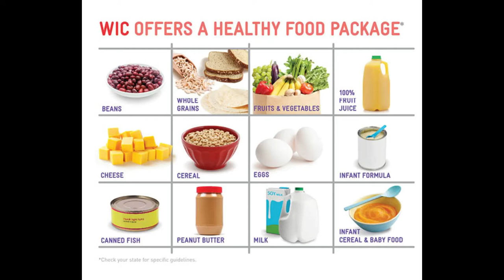Persuasive speech on sugar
Due December 2nd @ 11am